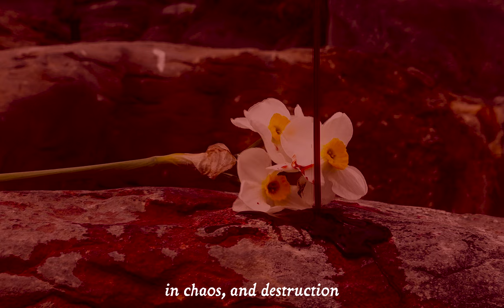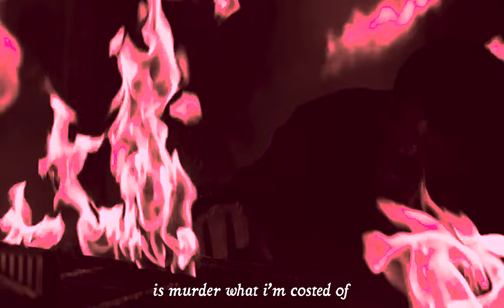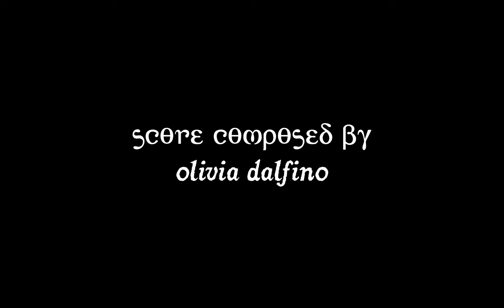Phlegethon, inspired by Inferno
This piece I composed and created inspired by Dante's Inferno